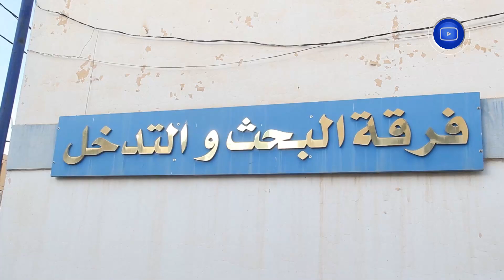هذا ما تم حجزه من طرف فرقة البحث والتدخل الـ "B.R.I " بـ تيسمسيلت.. شاهد التفاصيل